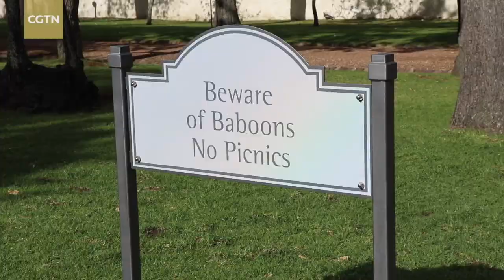Journeying the Belt and Road, Episode 7: Cape Town, South Africa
I can’t wait to share my experiences in Africa. My cameraman Liang Qipeng and I went on an adventure across three African countries in ten days. Our first stop was South Africa, an integral part of the BRICS group of countries and an important trade and investment partner of China. However, what we set out to explore was much more than just trade & investment numbers. So what did we explore? Please enjoy this video.